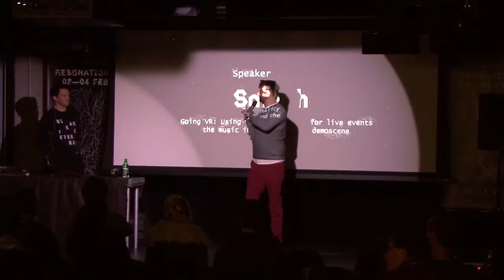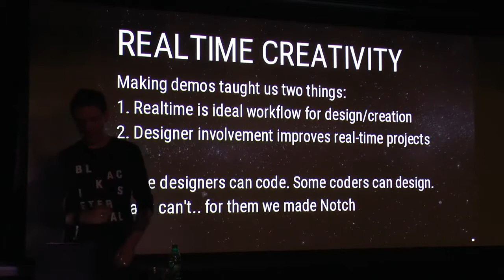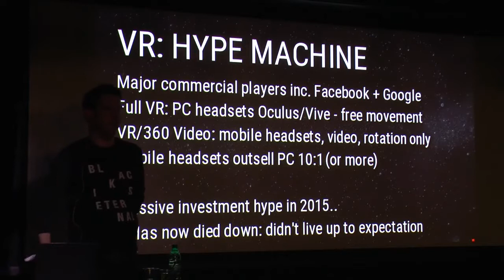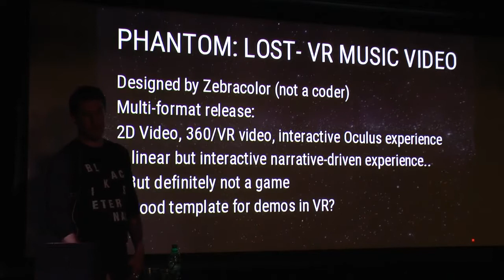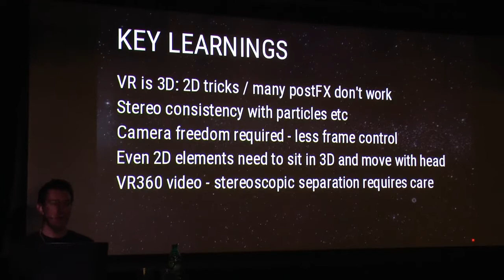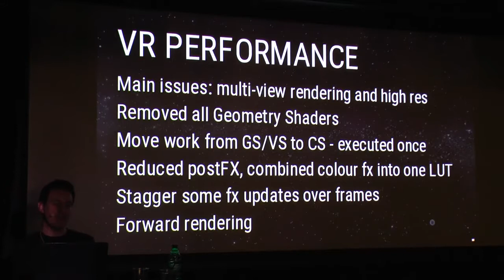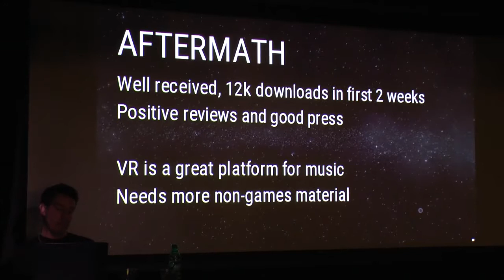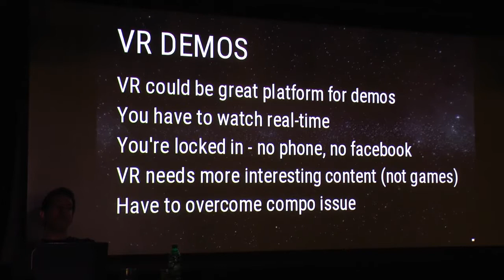Smash / FairLight - Using VR for live events, music industry and demoscene - Demobit 2018 talk